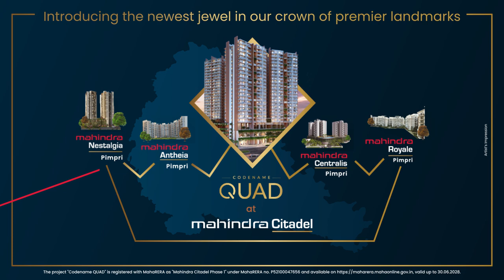Codename QUAD by Mahindra Citadel - the newest project in Pune by Mahindra Lifespaces | Pune Legacy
Explore the new standard in urban living, backed by the trust of Mahindra Lifespaces. Over the years, our legacy of projects has contributed to creating megacities with the aim of crafting enriching living environments.

Our strong footprint in Pune -
1) 7 completed projects
2) 3 ongoing projects
3) 5th project in Pimpri
4) Trusted by 4000+ happy families